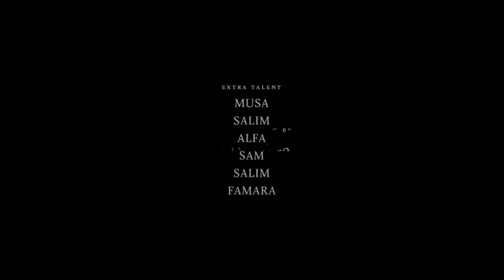RAJA Fashion Film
"R A J A" Fashion Film Brief for @photography_mastered @nick_knight , styled by @willydisney , makeup by @kweesandy , model @mustaphasuniverse , wardrobe by @noom_nomi @jeffrytan , scoring by @popofauza , 🙏🙌🏻 thax team!!